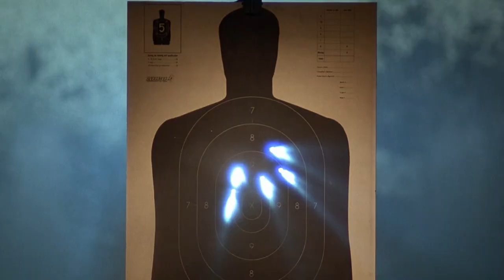Foreigner - Out Of The Blue [Arena Rock, Hard Rock] [1987] & Blue Steel (1990 film)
Foreigner is a British-American rock band, originally formed in New York City in 1976 by veteran British guitarist and songwriter Mick Jones and fellow Briton and ex-King Crimson member Ian McDonald, along with American vocalist Lou Gramm. Jones came up with the band's name as he, McDonald and Dennis Elliott were British, whereas Gramm, Al Greenwood and Ed Gagliardi were American.
Blue Steel is a 1990 American action thriller film directed by Kathryn Bigelow and starring Jamie Lee Curtis, Ron Silver, and Clancy Brown. The film is about a police officer who shoots and kills a robbery suspect on her first day of duty and then becomes involved with a witness of the shooting.
The film was initially set to be released by Vestron Pictures and its offshoot label Lightning Pictures, but it was ultimately released by Metro-Goldwyn-Mayer which acquired the film due to Vestron's financial problems and eventual bankruptcy.
Lawrence Kasanoff, Vestron's head of production at the time, green lit and produced the movie.
copyright WMG "Atlantic Records"